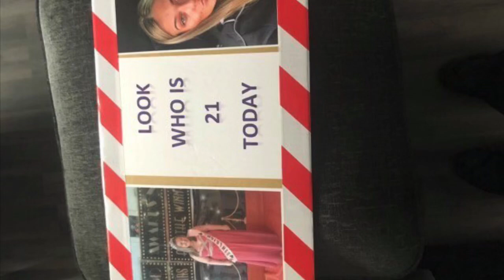Ashleighs 21st Birthday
Message from all your crazy ppl who love Ashleigh